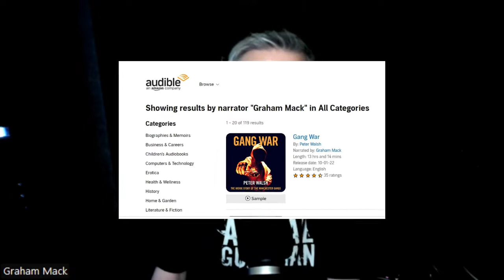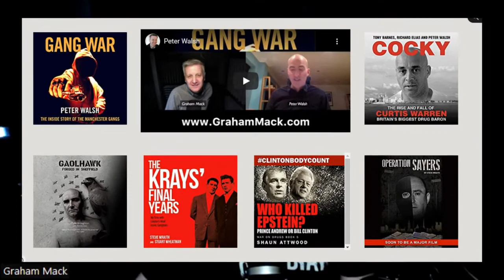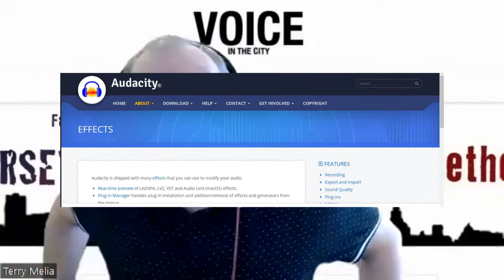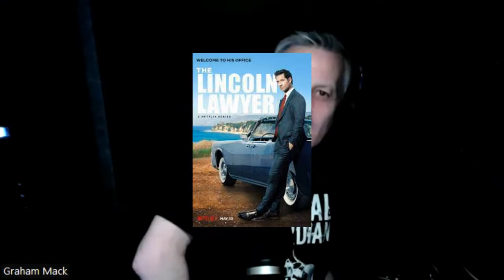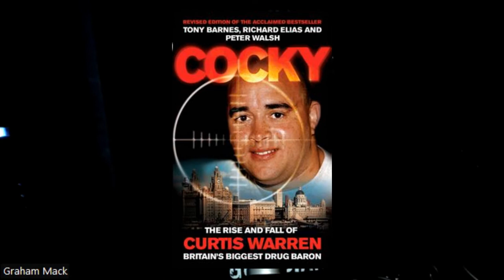Graham Mack - Multi-award-winning Broadcaster, Narrator & Producer of over a hundred audio-books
Me & Steve Evans really enjoyed this chat with the brilliant man behind the voice - Multi-award-winning narrator & producer of over a hundred audiobooks, plus - MultI-award-winning international broadcaster and programmer.  Graham has presented radio shows on BBC London 94.9, BBC Radio Merseyside, BBC Coventry & Warwickshire, BBC Hereford & Worcester, BBC Radio Oxford, BBC Radio Shropshire, BBC Radio York, BBC Radio Derby, BBC Radio Kent and 106 Jack FM.